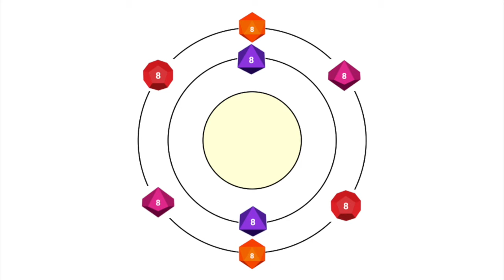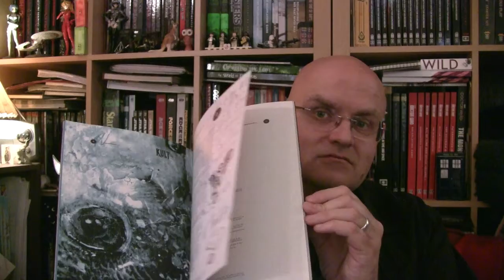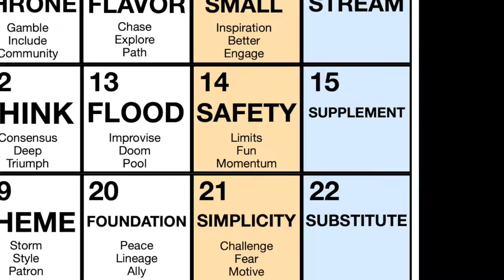RPGaDAY2021 Day 15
Day Fifteen of the RPGaDAY2021 initiative to get people talking in a positive way about tabletop roleplaying games.